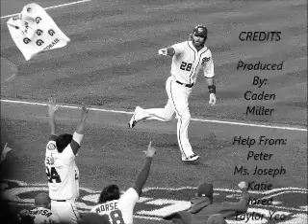Analysis of Baseball by May Swenson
Produced & Performed by Caden Miller